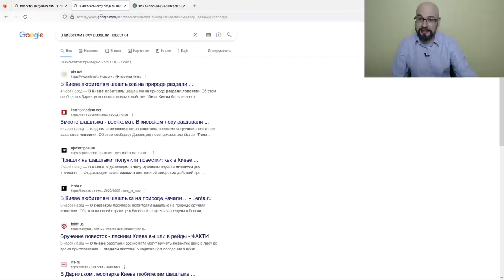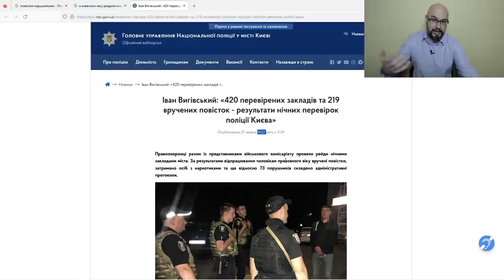Повестка - наказание или как дискредитировать призыв в армию во время мобилизации.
Выдача повесток в военкомат нарушителям комендантского часа, нарушителям ПДД, вручение повесток людям, которые вышли пожарить шашлыков или находились в ночном клубе - все это извратило восприятие повестки и призыва на защиту Отчизны в Украине. А если добавить сюда еще и силовые методы призыва, то складывается ощущение, что есть люди, которые специально работают на то, чтобы дискредитировать призыв во время мобилизации и военного положения в Украине.